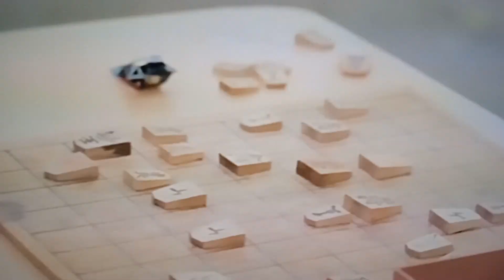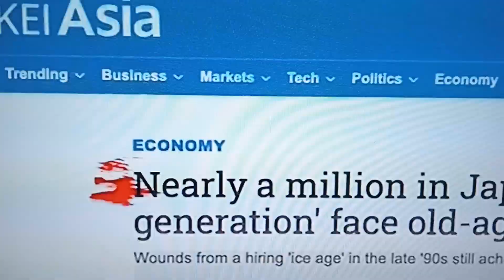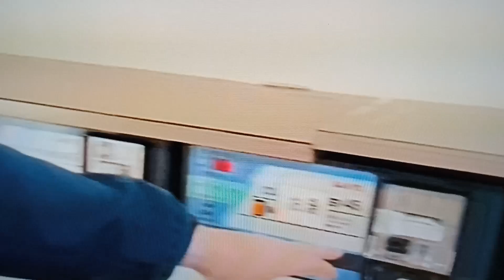9 февраля 2024 г.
В Японии работу не найти.